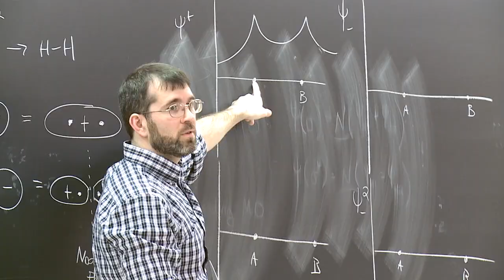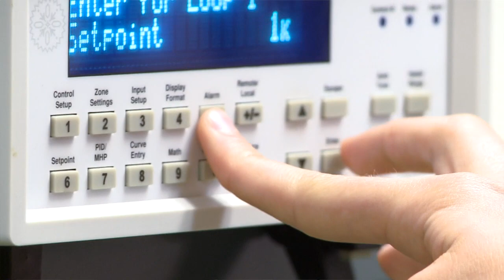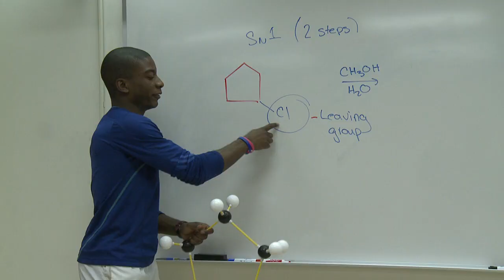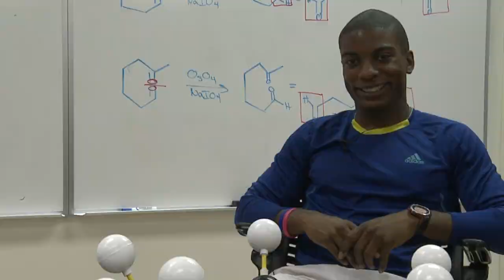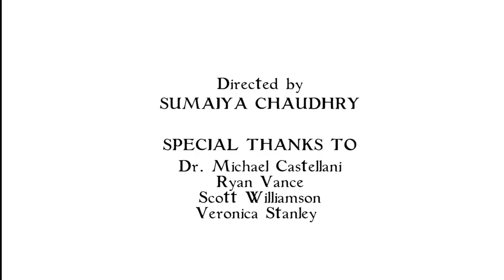Inside Marshall University’s Chemistry Department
Inside Marshall University’s Chemistry Department as told by chemistry majors and faculty, this video describes some of the available programs and opportunities at Marshall University.